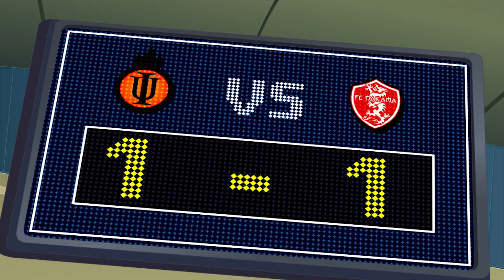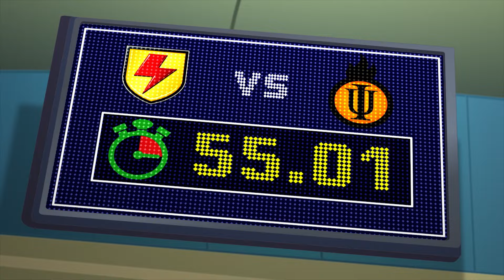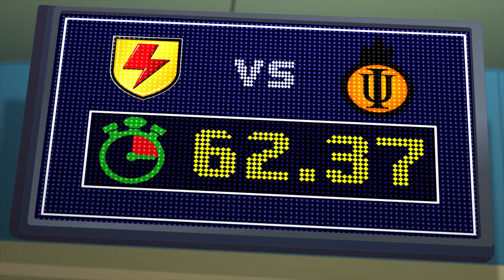SUPA STRIKAS Po Polsku | Opanowanie piłki | (Odcinek 13) | Piłkarskie Rozgrywki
Zapomnij o sportowych nowościach, albo o tym, co się dzieje w Lidze Angielskiej, UEFA, Mistrzostwach Świata czy La Lidze - to w Super Lidze dzieje się prawdziwa akcja! Manchester United i Chelsea nie mogą się mierzyć drużyną Supa Strikas. Ta piłkarsko-przygodowa seria jest naładowana golami, o których Neuer czy Oblak mogą tylko marzyć. Jeżeli sądzisz, że Renaldo, albo Neymar są najlepsi - nie widziałeś jeszcze w akcji Szejkera, El Matadora czy Klausa. A jeżeli chodzi o Messiego, cóż, sam zapewne by z wielką chęcią zamienił się z naszymi chłopami z Drużyny Czerwonych na koszulki.

Ostatnie odliczanie do finału Super Ligi się rozpoczęło! Supa Strikas zmierzą się ze swoimi dawnymi rywalami, Niepokonanymi. Lecz podstępny Vince przemyca zdalnie sterowaną piłkę na stadion w dniu rozgrywki! Supa Strikas będą potrzebowali pomocy Spenzy, aby dotrzeć do sedna tego oszustwa!